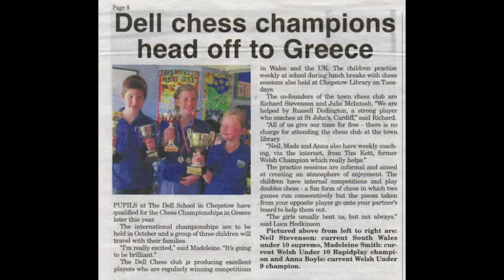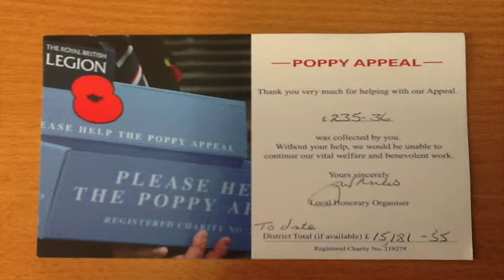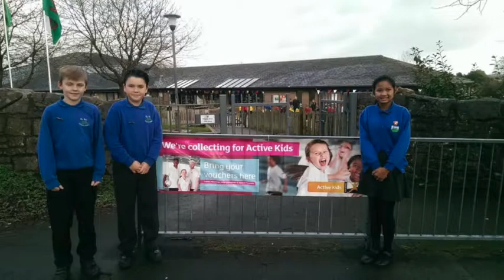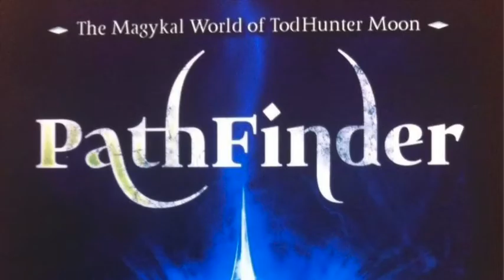Our Busy Year 2014-15 (The Dell Primary School, Chepstow, Wales, UK)